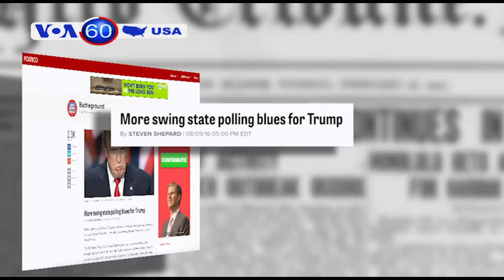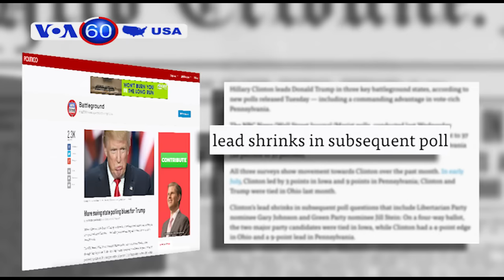Bà Hillary Clinton dự kiến công bố tờ khai thuế 2015 vài ngày tới (VOA60)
Tin tức Nếu không vào được VOA, xin các bạn hãy vào để vượt tường lửa. CNN cho biết ông Donald Trump liên tục gọi Tổng thống Obama là "người sáng lập của ISIS" và gọi bà Hillary Clinton là "người đồng sáng lập." Ứng cử viên của Đảng Cộng hòa này còn gọi đầy đủ tên họ của Tổng thống Obama là "Barack Hussein Obama" và nói rằng "ISIS đang tôn vinh" Tổng thống Obama.

ABC News cho hay bà Hillary Clinton dự kiến vài ngày tới sẽ công bố tờ khai thuế 2015 của mình. Bạn đồng hành đứng phó của bà, ông Tim Kaine dự kiến cũng sẽ công bố hồ sơ khai thuế trong suốt 10 năm qua. Động thái này có phần chắc gây áp lực lên ứng cử viên Donald Trump sau khi ông này từ chối công bố chứng từ thuế của mình.

Politico cho biết bà Hillary Clinton vẫn tiếp tục dẫn trước ông Donald Trump tại 3 bang quan trọng. Ứng cử viên của Đảng Dân chủ này dẫn trước 4 điểm tại bang Iowa, 5 điểm ở bang Ohio và 11 điểm ở bang Pennsylvania. Tỷ lệ ủng hộ dành cho bà giảm bớt trong các cuộc tham dò có liệt kê tên ứng viên của Đảng Tự do, Gary Johnson, và ứng viên của Đảng Xanh, Jill Stein.